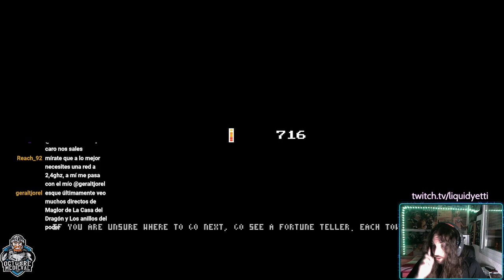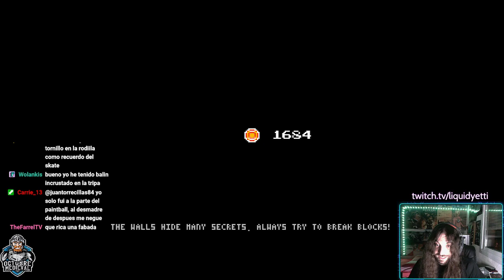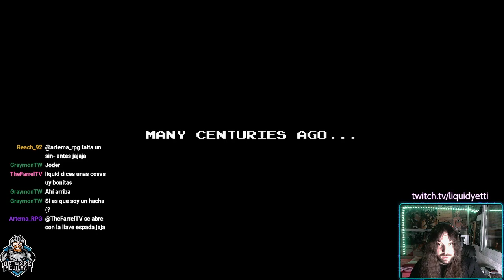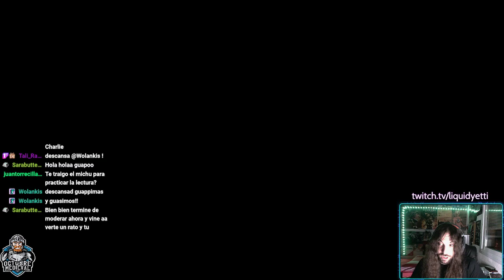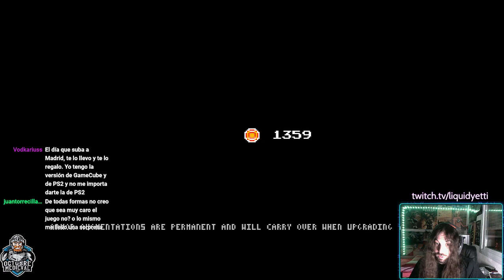Cathedral (Ep.02): ¡el Bosque Siniestro! [Octubre Medieval 2022]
El Caballero Rojo sigue buscando ayuda en el poblado. ¿Cómo conseguiré purgar el mal que asola estas tierras? Al parecer, haré un nuevo amigo: el mini-mago rojo se unirá a mi cruzada y me acompañará hasta el final.

Además, he descubierto el cementerio y he podido avanzar un poco más por el bosque...aunque realmente me pierdo constantemente y no hay un lugar específico al que ir. Y si lo hay, es complicado llegar, así que tendré que buscarme la vida es este Cathedral para avanzar poco a poco.

Al parecer, mucha gente no conocía este juego y me alegro de traerlo al canal, merece una oportunidad.